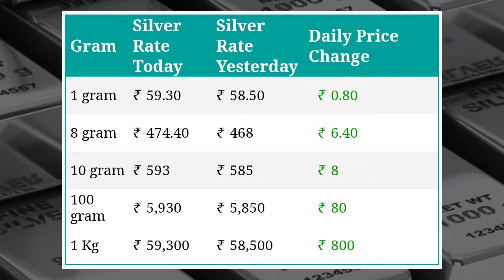14 August 2022 | Gold Price Live | Silver Price Live | Silver Price Gold Price Today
today live Gold silver rate 14 August, Silver rate 14 August, silver price today,
Gold rate 14 August,
gold rate today, today gold rate, Gold rate,
silver rate in kerala, today silver rate, silver rate today, Silver rate,
Silver rate today, silver price today, today silver rate,
चांदी भाव, सोना चांदी भाव, Gold silver rate
Gold prediction 2022, gold price forecast, gold price, gold price prediction, Silver prediction 2022, silver price forecast,
Gold forecast, gold forecast today, gold price forecast,